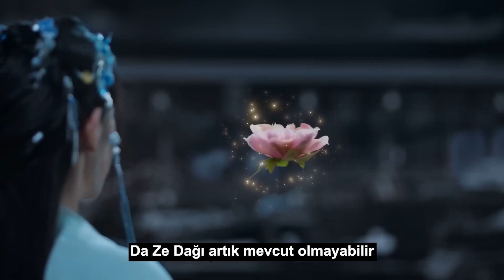Son Ölümsüz l İzinsiz Giriş l The Last Immortal l Zhao Lu Si, Wang An Yu l 神隐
Dizinin Konusu:
Büyü ve gizemle dolu bir dünyada, gerçek kimliğinin karmaşıklığı içinde yol alan dişi bir ruh olan Feng Yin, dağılmış ölümsüz özünün parçalarını bir araya getirme arayışına girer. Yanında "gerçek tanrının" oğlu Gu Jin'in büyülü güçlerinin mühürlenmiş olması, gelişen ilişkilerine karmaşıklık katmanları ekler.

Bir zamanlar efendi ve hizmetkâr olan ikilinin dinamikleri, kişisel zorlukların ortasında dönüşür. Sınavların ortasında, daha derin bir bağın potansiyelini düşündüren derin bir bağlantı ortaya çıkar. Kaderler iç içe geçerken, Feng Yin ve Gu Jin, hayranlık ve güvenle beslenerek ölümsüz özünü geri almak için dönüştürücü bir yolculuğa çıkarlar.

Dizi Oyuncuları ;  Zhao Lu Si, Wang An Yu, Li Yun Rui